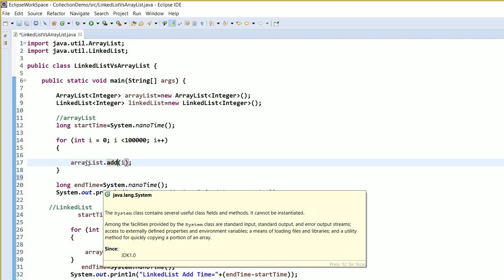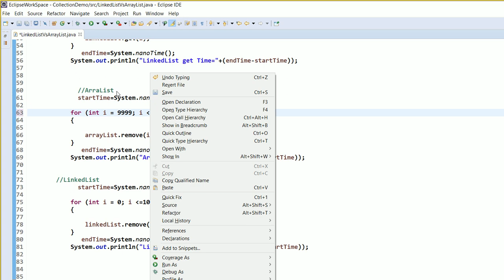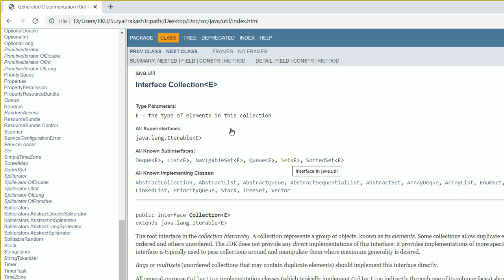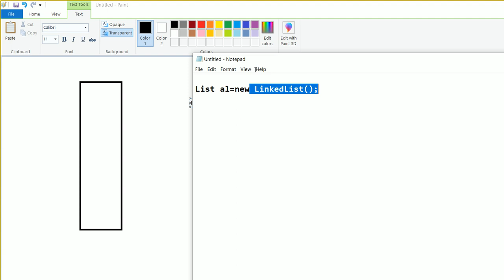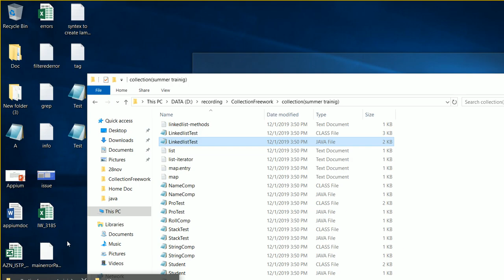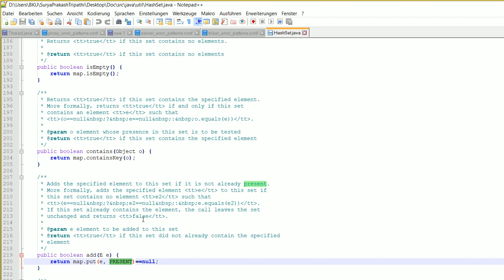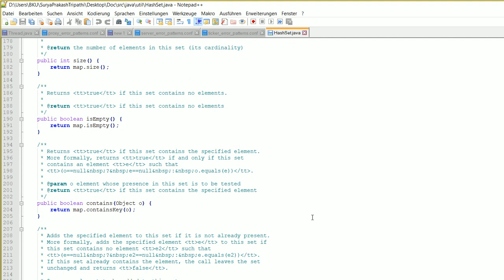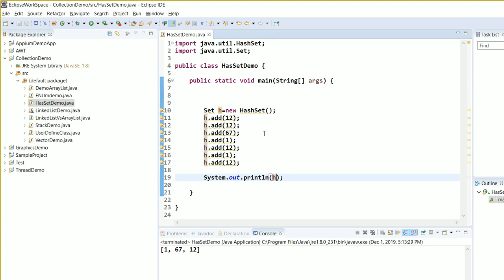Set Interface| Iterator | Linked List | Collections Framework Java | Java Tutorial In Hindi -10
Vector  class , Linked List Class, Enumeration interface, Stack class
This  tutorial on “Java Collections” will talk about the complete hierarchy of Collections Frameworks in Java. It will walk you through the various  fundamentals of collections like Lists, Queue, Sets, Interfaces etc. Through this tutorial you will learn the following topics:
Java Collection Framework
 Collection Framework Hierarchy
 Interfaces
 List
 Queue
 Set